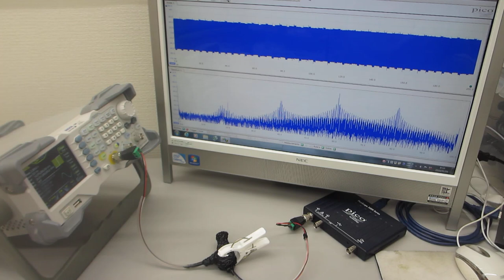オリジナル超音波プローブによる、表面弾性波の非線形制御実験